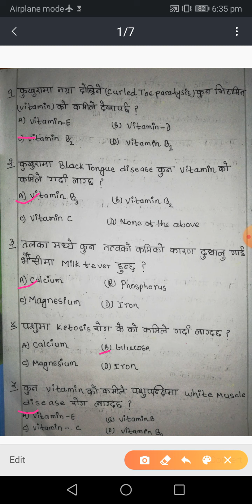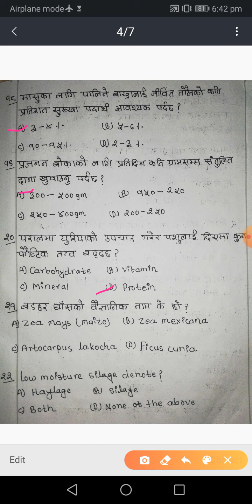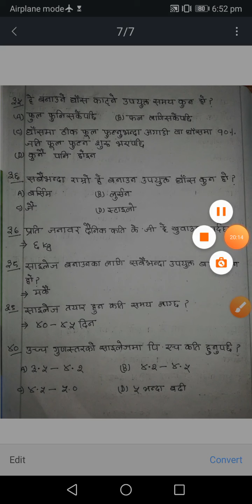Veterinary Loksewa preparation and DDC Exam preparation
This video  is really  helpful  for Veterinary students .